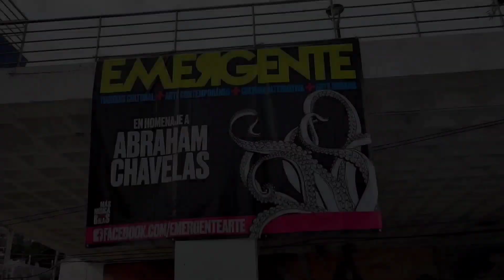Tianguis cultural EMERGENTE | HOMENAJE a Abraham Chavelas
que hay banda, gracias por acompañarme en otro VÍDEO, en esta ocasión VISITE el tianguis cultural EMERGENTE donde hubo un poco de todo, ropa, accesorios y MÚSICA en VIVO, no se pierdan el vidio está muy BUENO...

en INSTAGRAM como: el_jhonny_vlogs

y ahora en TIK-TOK como: el_jhonny_vlogs